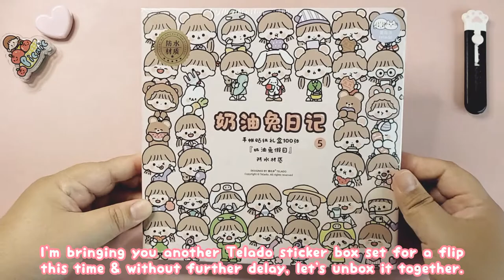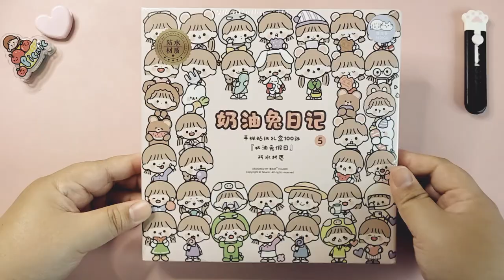Telado Box 5 Cute Stickers Flip Through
It's been a while since I last published my stickers flip through video so I hope you'll enjoy this new one from Telado. The box has a number 5 stated on the box thus I titled this video as 'Telado Box 5'.

I bought this from Shopee MY. I am happy to share you the joy I feel in receiving and unboxing these cute stuffs :)
Let me know what you think about this sticker box down below. If you enjoy this video, a thumb up, comment and share would be great so I can bring more content for you :)